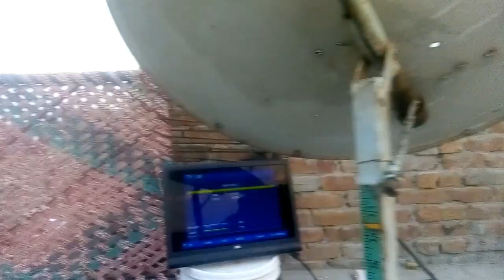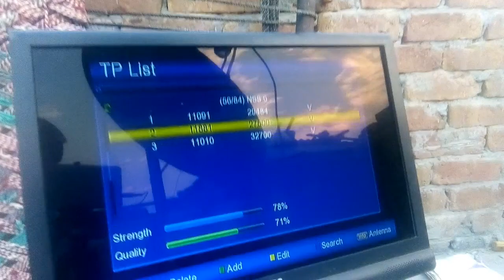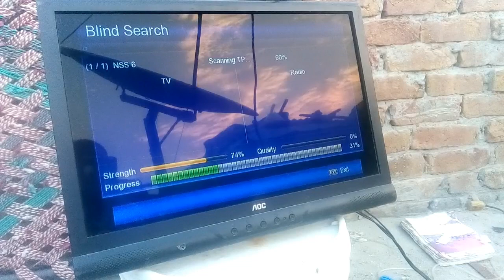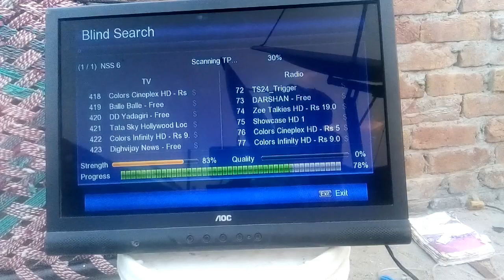MOVING STAND KA KAMAL 2 FEET DISH PAR TATA SKY CHALAYIN